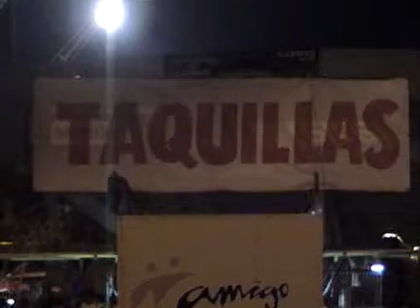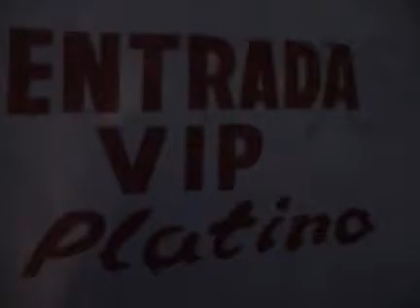Afuera del estadio Jenny Rivera.avi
es un pequeño video de afuera del estadio porke no nos dejaron entrar, ni pex haber si pa la proxima.